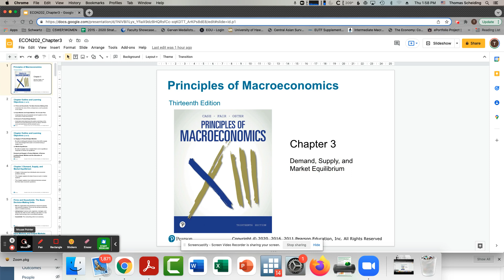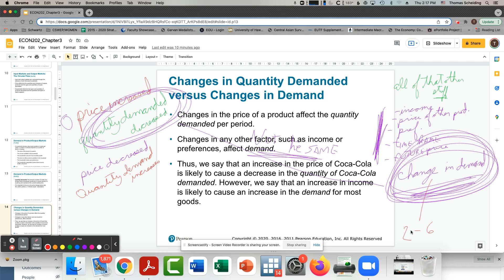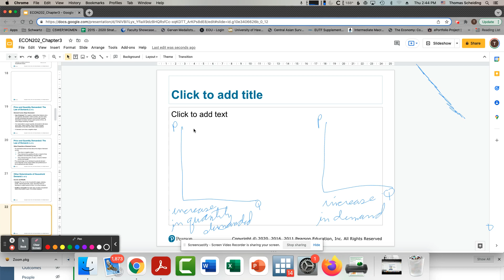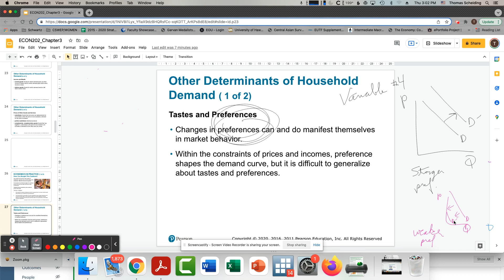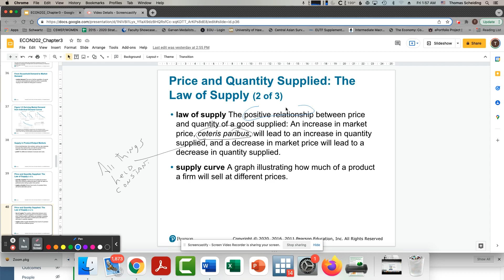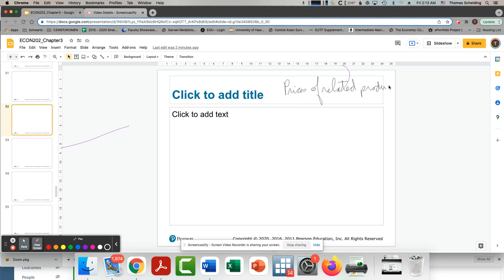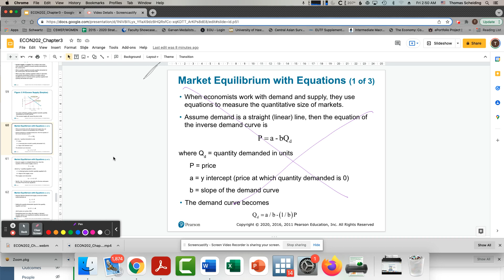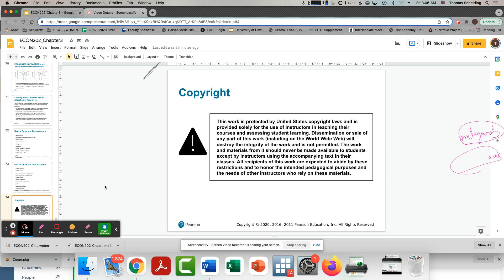ECON202_Chapter3_Scheiding